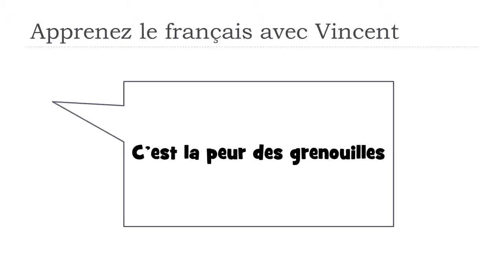Откройте для себя французское слово